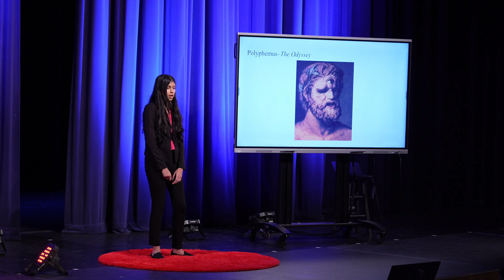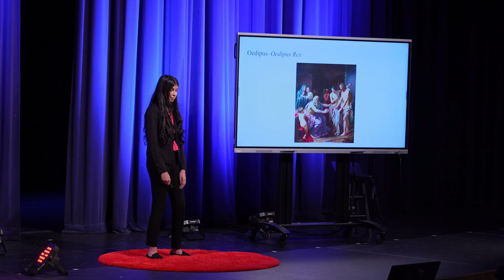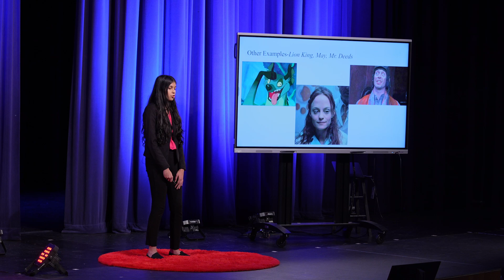Brain v. World:The Media & Mental Implications on Cross Eye | Shruthi Lingam | TEDxOlympiaHighSchool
This talk explores how media narratives shape perceptions of Strabismus and the mental health challenges that can follow. Shruthi Lingam-Nattamai is a junior at Olympia High School who is passionate about the intersection between Health, STEM, and Public Policy. As someone who is an intense advocate for different health and medical related topics, she likes to spend a lot of her time researching different medical topics near to her heart and understanding the different social implications of them. Furthermore, Shruthi is zealous about spreading awareness in her community about different STEM/policy related issues. As leadership for her delegation’s Youth and Government as well as founder of her school’s Science Club and Science Olympiad, she has made a commitment to spreading awareness about Health and STEM in her community. In her free time, Shruthi likes to bake (especially macarons), sing, and binge watch reality TV! This talk was given at a TEDx event using the TED conference format but independently organized by a local community.